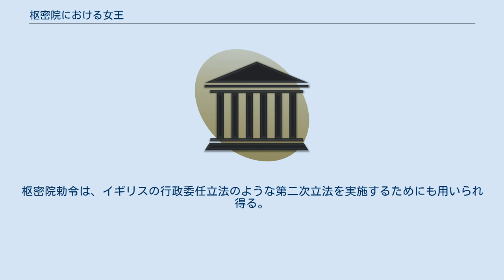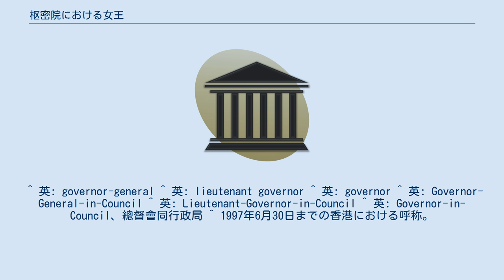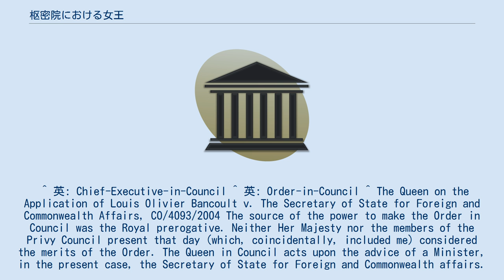枢密院における女王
枢密院における女王または執行院における女王（男性君主の治下では「枢密院における王」または「執行院における王」）は、 英連邦王国において、執行権の行使に関して、枢密院（イギリスおよびカナダの連邦レベル）または執行院（他の英連邦王国の大半およびカナダの州レベル）の助言と承認により行為する君主を指す憲法上の用語である。
イギリスといくつかのイギリスの王室属領を除く英連邦王国においては、女王の権限と機能は総督、副知事または知事に委任されている。
これらの場合、「枢密院(執行院)における女王」は、それぞれ「枢密院（執行院）における総督」、「枢密院(執行院)における副知事」または「枢密院(執行院)における知事」に置き替えられる。
「○○政府」という語は通常は前記のいずれかの語の同義語として用いられているが、領域によっては2つ以上の意味を持ち得る。
なお、香港においては、1997年7月1日以降は「行政長官會同行政會議」がこれに相当する。
 実務上、「枢密院（執行院）における女王」は、ほとんどの場合、内閣による決定に形式的に効力を与える。
内閣は、枢密院または執行院（行政会議）の内部委員会であるが、国王の上級大臣によって構成され、しばしば女王またはその現地における代理人の出席なく会議を行う。
 「枢密院（執行院）における女王」によって発せられた命令は「枢密院勅令（執行院勅令）」と呼ばれ、これは司法審査の対象となる。
枢密院勅令は、イギリスの行政委任立法のような第二次立法を実施するためにも用いられ得る。
 ^ 英: Queen-in-Council ^ 英: King-in-Council ^ 英: Privy Council ^ 英: Executive Council、行政局 ^ 1997年6月30日までの香港における呼称。
 ^ 英: governor-general ^ 英: lieutenant governor ^ 英: governor ^ 英: Governor-General-in-Council ^ 英: Lieutenant-Governor-in-Council ^ 英: Governor-in-Council、總督會同行政局 ^ 1997年6月30日までの香港における呼称。
 ^ 英: Chief-Executive-in-Council ^ 英: Order-in-Council ^ The Queen on the Application of Louis Olivier Bancoult v. The Secretary of State for Foreign and Commonwealth Affairs, CO/4093/2004 The source of the power to make the Order in Council was the Royal prerogative. Neither Her Majesty nor the members of the Privy Council present that day (which, coincidentally, included me) considered the merits of the Order. The Queen in Council acts upon the advice of a Minister, in the present case, the Secretary of State for Foreign and Commonwealth affairs. In reality the order was that of the Secretary of State although, of course, the Queen formally assented to it., s.5 (England and Wales High Court 11 May 2006). ^ 英: Statutory Instrument